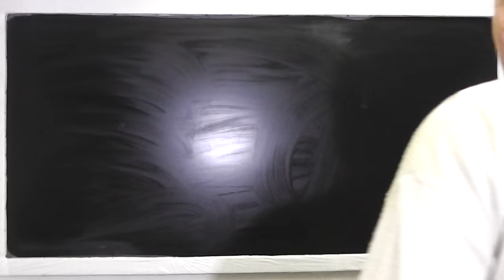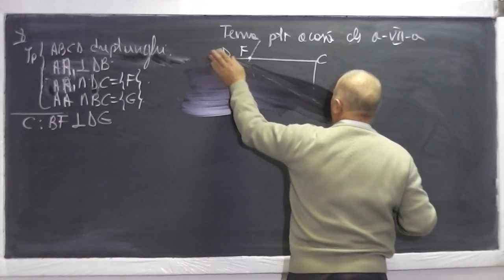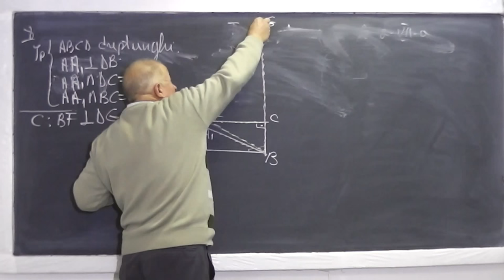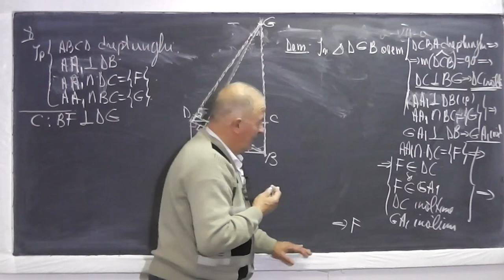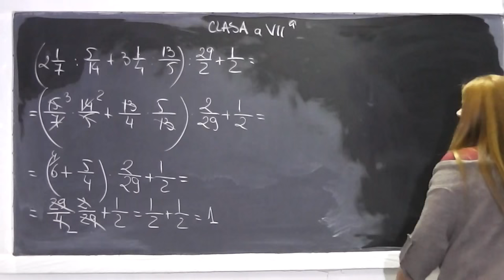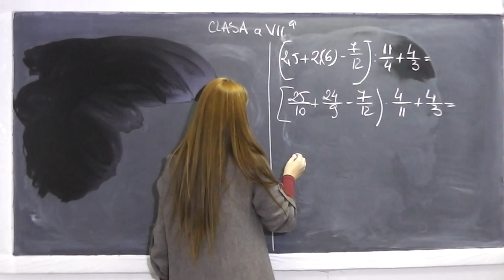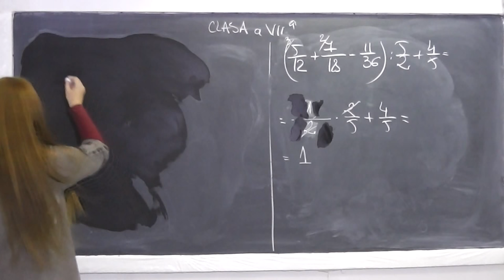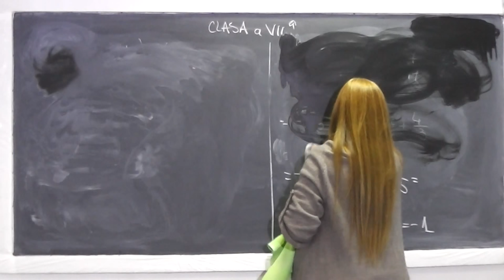1/2 Lectia 631 Dreptunghiul Concurenta inaltimilor Operatii in Q Inmultiri Impartiri Puteri Clasa 7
Aceste lectii sunt sustinute de voi si daca va sunt utile, as aprecia un Like si Share - In aceasta lectie de matematica pe care o puteti vedea in direct si pe ne ocupam de tema pentru acasa la clasa a VII-a din manual. Incepem cu o problema de geometrie plana despre dreptunghi si concurenta inaltimilor, iar apoi la algebra incepem cu exercitiul 4 de la pagina 20 din manual si facem operatii in multimea numerelor rationale (inmultiri, ridicare la putere, adunari, scaderi, impartiri). Daca lectia va este utila, as aprecia un Share si Like - VIDEO MATEMATICA cu Proful Online sau cautati pe Google: profu online Ioan Ursu

- 1/2 Lectia 631 - Rezolvam probleme cu Dreptunghiul Concurenta inaltimilor Operatii in Q Inmultiri Impartiri Puteri - Tema la Clasa 7
- 2/2 Lectia 631 - Rezolvam probleme cu Dreptunghiul Concurenta inaltimilor Operatii in Q Inmultiri Impartiri Puteri fractii - Tema la Clasa 7
- Lectia 631 - Rezolvam probleme cu Dreptunghiul Concurenta inaltimilor Operatii in Q Inmultiri Impartiri Puteri - Tema la Clasa 7